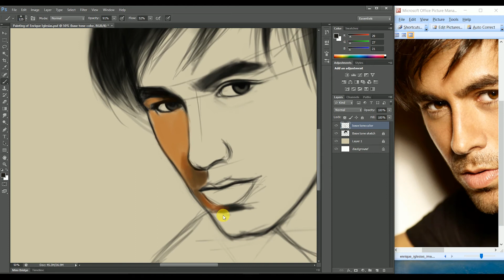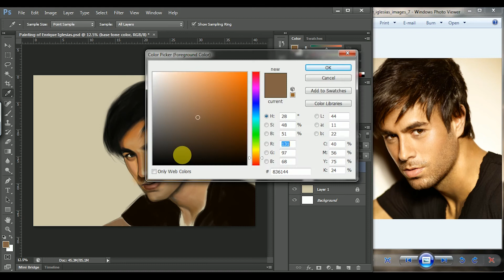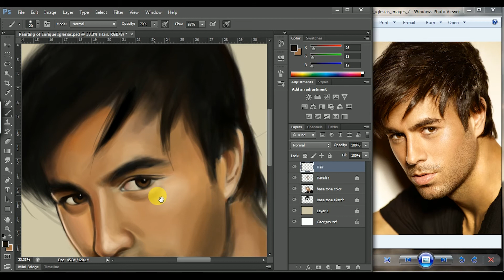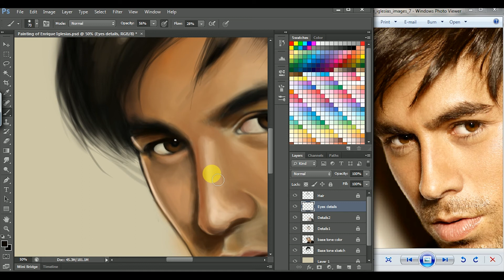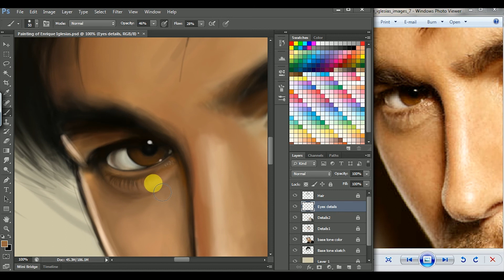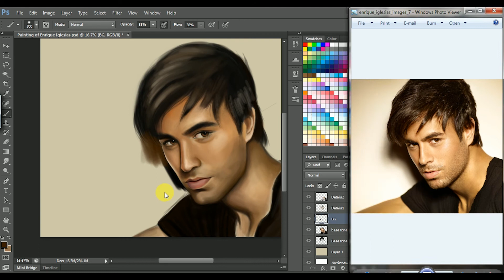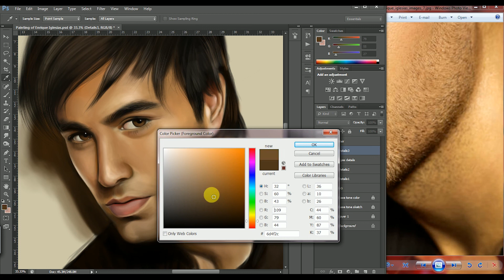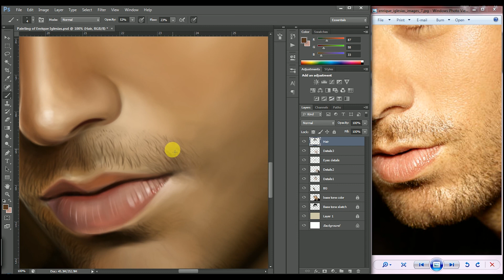Enrique Iglesias REALISTIC Painting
Here is my painting of Enrique Iglesias.
 Musics i take always from my Favorite Ross Bugden.